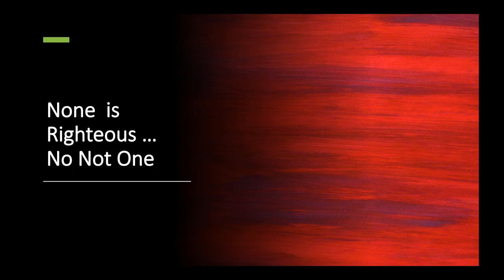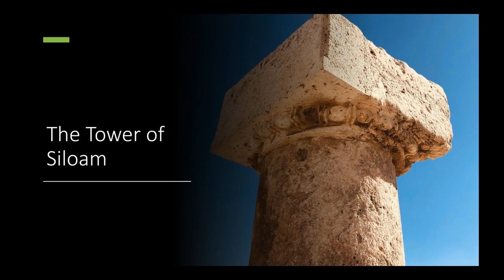None is Righteous: Galilean Blood & the Tower of Siloam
Jesus preached the kingdom of God during times of great civil unrest. How was He able to keep the message focused on god's will without taking sides in political issues?

While teaching and preaching to the crowds, Jesus was often confronted by people who had tricky questions meant to lead Him into controversy. One such occasion involved a discussion of the massacre of the Galileans by Pontius Pilate and the falling of the tower of Siloam.

Learn more about how these tragic events were viewed they people of that time and why the answers Jesus gave were important for keeping His message on-track.

👓 Find UCGRaleigh 👓